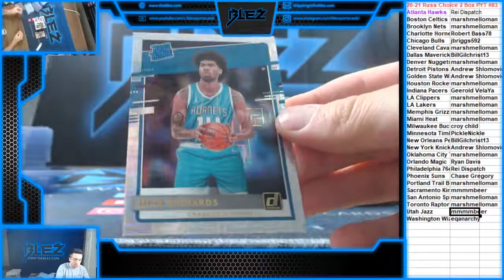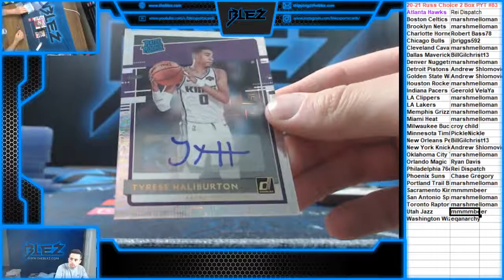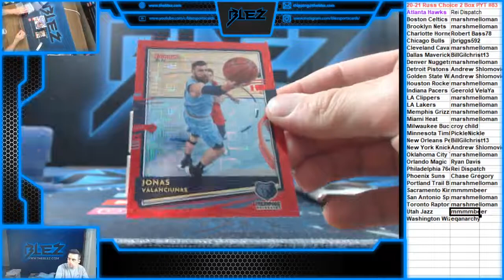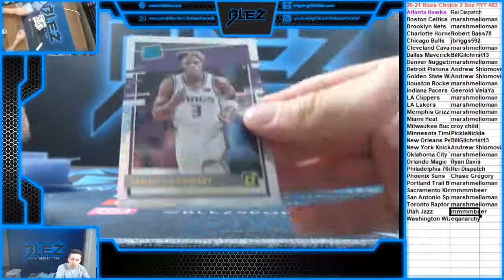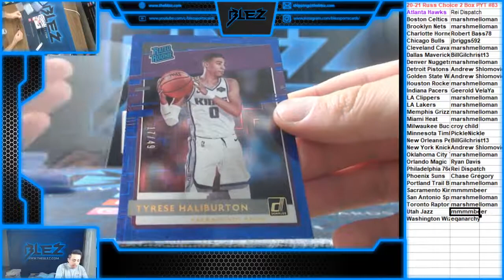2020 21 Panini Donruss Choice Basketball 2 Box PYT #83